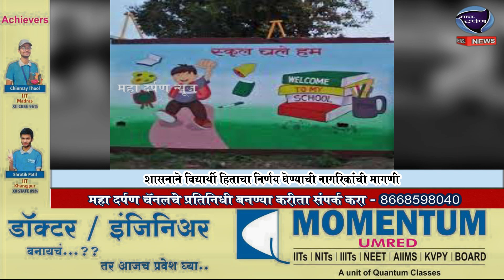शासनाच्या आडमुठे धोरणामुळे उमरेड शहरातील 12 वर्षीय चिमुकलीचा गेला जीव